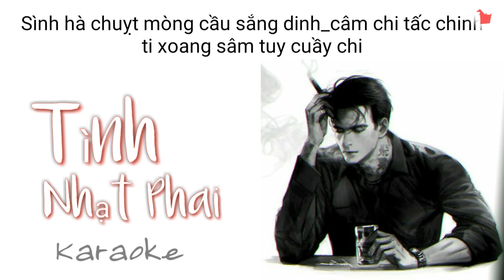[ phiên âm tiếng Việt - Karaoke ] Tình Nhạt Phai - Lưu Đức Hoa